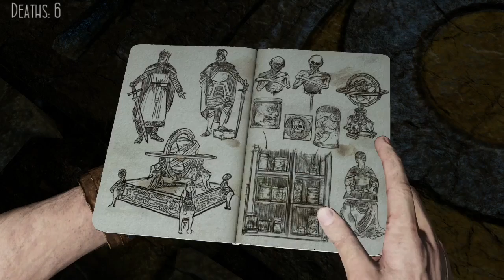Pony Plays: Uncharted: Drake's Deception on Crushing (Part 4)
My thoughts on MMOs are extremely complex.

(NAY)

In this chunk, we will:
- Talk HORSESHOES
- VAGINAS
- Enjoy blackened nachos
- Wonder if zombies should or shouldn't have any blood left
- dickchairs
- MAKE REALLY GOOD OLD MEME JOKES
- Learn that pis do not have wieners
- Realize milk apparently didn't exist a long time ago
- Realize I'm an idiot
- Wander into a LOVELY ROOM OF DEATH

IT'S LIKE TEN THOUSAND STREAMS WHEN ALL YOU NEED IS A STREAM. You can get one, Sunday nights at 6PMCSTDST.